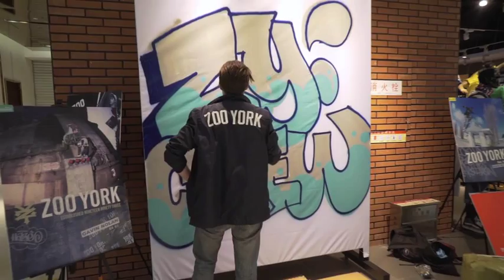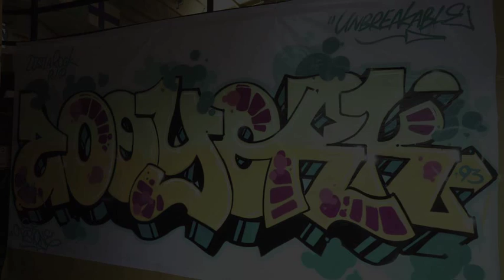ZOO x CHINA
Shanghai -- Chengdu -- Beijing.
BSLAX on the aerosol.
RB Umali on the footy machine.